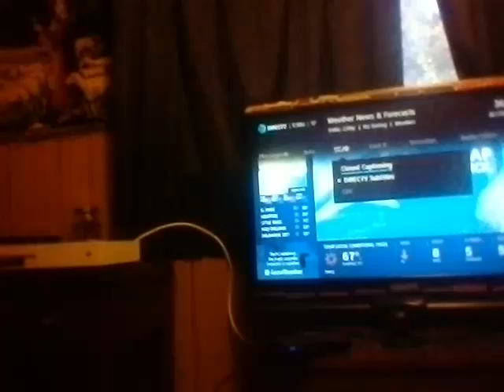2 days until the 10th anniversary of the digital television transition